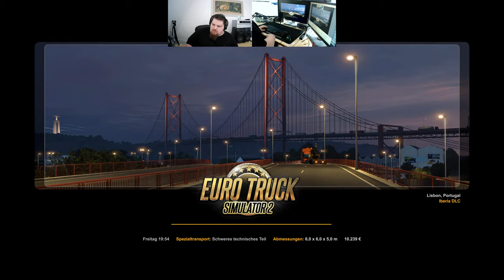Let´s Play ETS2 - Euro Truck Simulator 2 #011